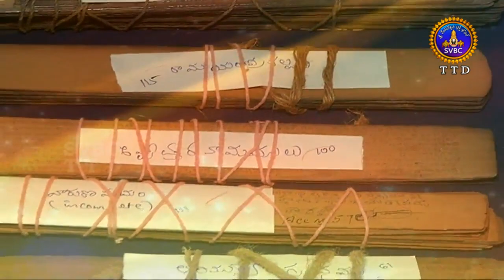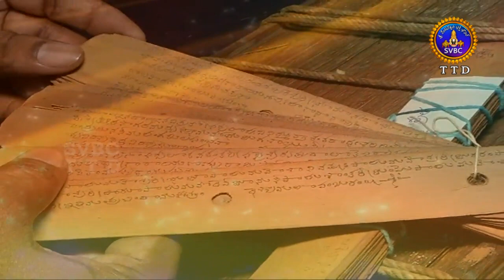వేదపరిచయం || Veaparichayam || Ep 08 || Sri Chirravuri Sreerama Sarma || 27-03-2019 || SVBC TTD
వేదపరిచయం || Veaparichayam || Ep 08 || Sri Chirravuri Sreerama Sarma || 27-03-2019 || SVBC TTD svbcttdtelugu, ttd, svbc Sri Venkateswara Bhakthi Channel